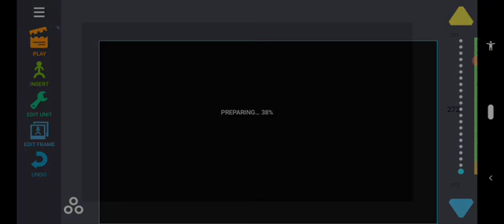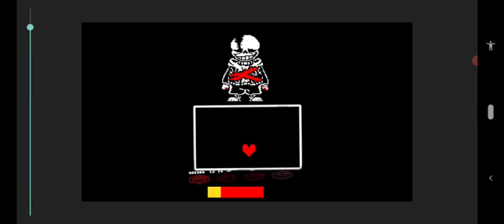a luta contra o sans